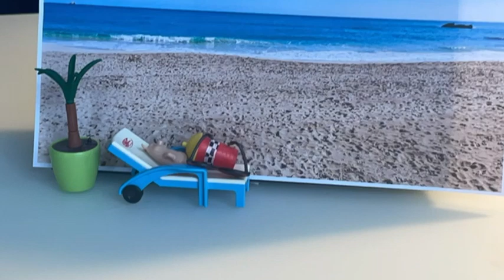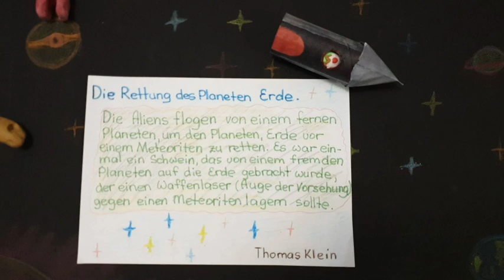Shaun the Sheep | Stopmotion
7c meets Shaun the Sheep! Die Klasse 7c (2020/21) des Kepler-Gymnasiums hat sich im Bereich Skulptur mit dem Plastizieren eigener Tiere auseinandergesetzt und diese in einem Stopmotion-Film zum Leben erweckt. Vorbild war dabei das coolste Tier der Knetgeschichte: Shaun das Schaf! Viel Spaß bei "The Best of 7c!"